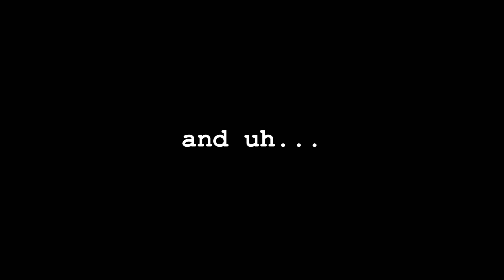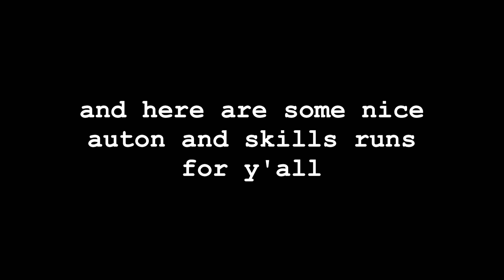OCSA November VEX Robotics Tournament | 569A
Full vlog of 569A at the OCSA Robotics Tournament with behind the scenes and all footage of our robot's performance. Stats below ⬇️

Team 569A Ranking/ Stats:
Overall Rank - 15th out of 36 :/
Skills Rank - 6th out of 19
   - Total Score: 234
   - Programming: 84
   - Driver: 150

TIMESTAMPS:
00:00 - *:･ﾟ✧Pre-Tournament Behind the Scenes *:･ﾟ✧
00:44 - Match 1 (Qual 6)... No vid but some behind the scenes!
01:16 - Auton Skills (84 pts)
02:00 - Driver Skills (150 pts)
02:17 - Match 2 (Q15)
04:45 - Match 3 (Q19)
06:52 - Match 4 (Q31)
08:22 - Match  5 (Q40)
10:34 - Match 6 (Q50)
13:05 - Alliance Selection (not a cramped room at all)
13:22 - Round of 16: 3-1
15:33 - Quarterfinal Match
17:42 - *:･ﾟ✧Post-Tournament Behind the Scenes *:･ﾟ✧
18:37 - In-N-Out  (woo!)